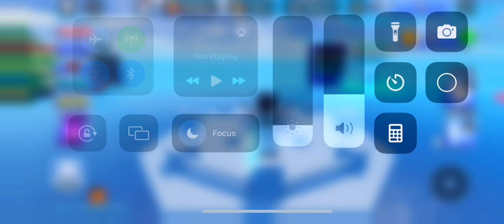Blade ball clash proof I don't auto click (capcut)